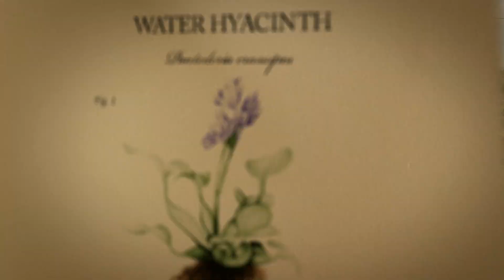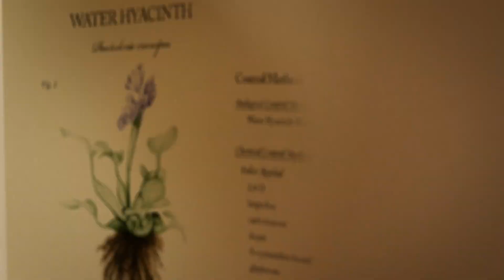Water Hyacinth Management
First introduced into the US in Louisiana, water hyacinth has become a major problem in the state over the last century. LSU AgCenter adjunct professor Christopher Mudge discusses identification and control methods for water hyacinth. Visit the LSU AgCenter 2020 Louisiana Suggested Chemical Weed Management Guide.

This video was produced by Anna Ribbeck, LSU AgCenter social media strategist and illustrated by Matt Faust, LSU AgCenter media producer.